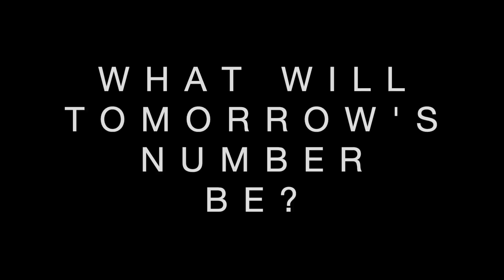TODAY'S NUMBER IS... 10/26/20